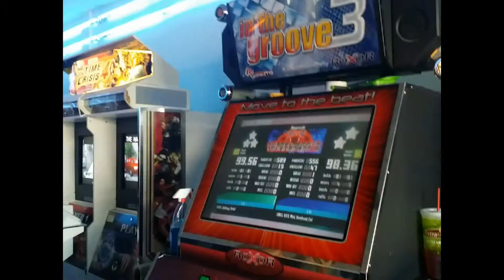[Super Groove Tournament 2] Sappy vs s34n - Masquerade [11] (Super Arcade, CA)